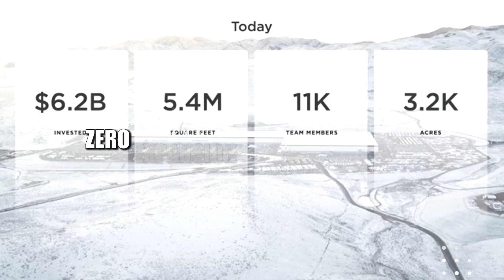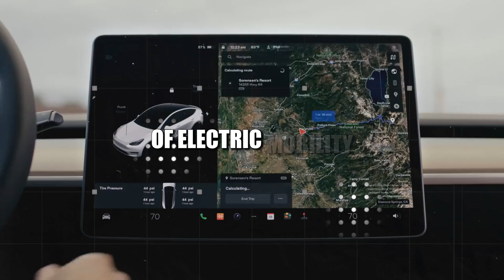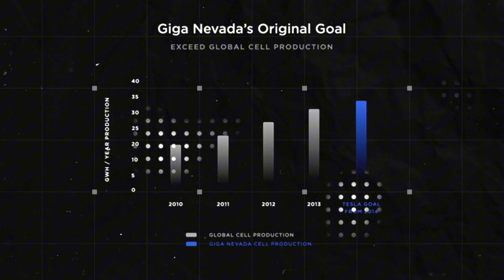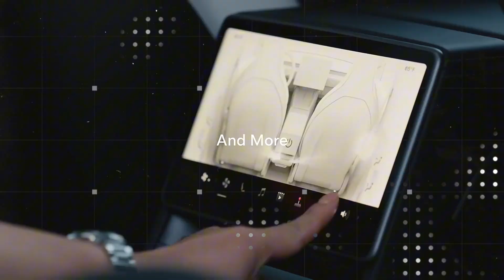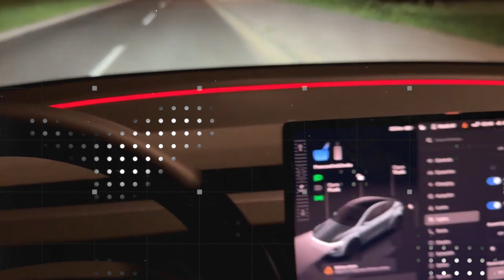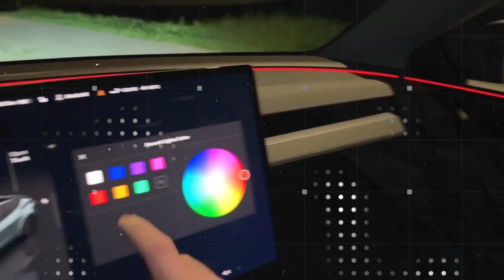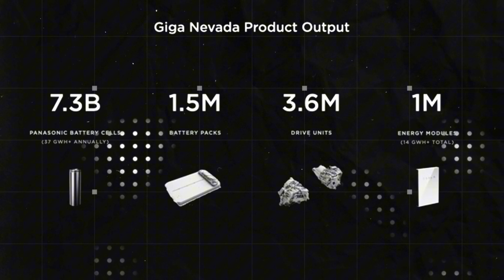Super Aluminum-Ion Battery! Tesla Model 2 1,120 Whkg Powers 100 Days With ZERO Charging!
What if your electric car didn’t need to be charged ever again? That’s not a dream anymore. Tesla’s new Omega Core aluminum-ion battery for the upcoming Tesla Model 2 (2026) is shattering every known limit in battery technology. With a mind-blowing 1,120 Wh/kg energy density, this next-gen power cell stores more than 4 times the energy of current 4680 cells and can last over 4 million miles — outliving the car itself. But the real twist is its vacuum graphene lattice, where energy is stored in quantum states, eliminating wear and aging from every single charge cycle.

This new battery doesn't just survive — it thrives. With an insane operating range from -80°C to 250°C, a plasma-based conduction system, and ambient energy harvesting that lets the car recharge itself while parked or driving, the Model 2 could run 100+ days without plugging in. Combined with a looped Omega architecture, quantum conduction, and ultra-lightweight materials, this battery not only breaks the rules — it rewrites physics.